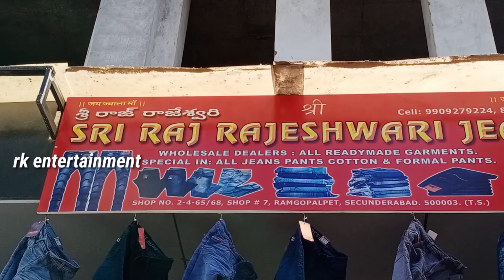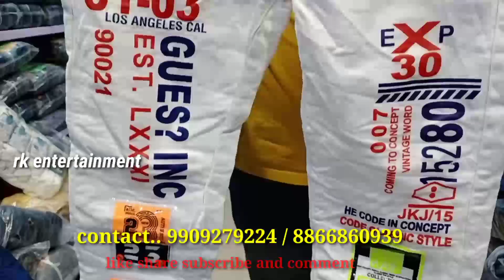Hyderabad jeans manufacturing|| men's wear jeans wholesale dealers|| jeans wholesale market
సంక్రాంతి క్రిస్మస్ న్యూ ఇయర్ సూపర్ కలెక్షన్స్
మన హైదరాబాద్ లో.. Hyderabad jeans manufacturing|| men's wear jeans wholesale dealers|| jeans wholesale market
SHOP address
 near nallagutta Masjid
KFC back side ramgopalpet
Secunderabad